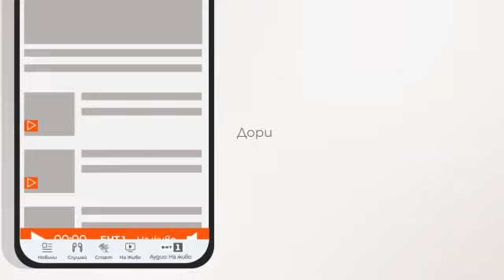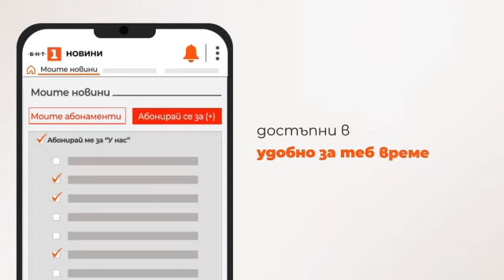По света и у нас - 17.08.2023, 09.00 по БНТ